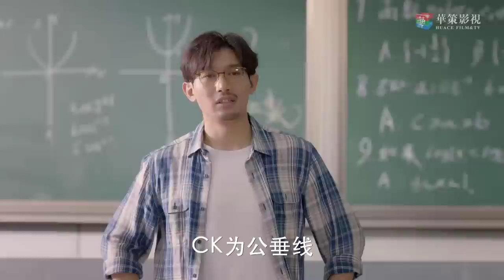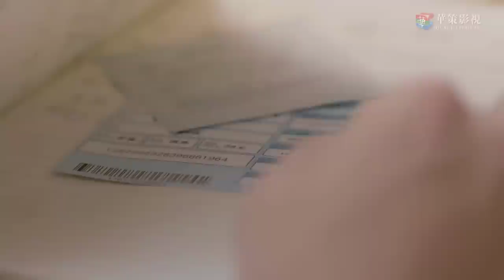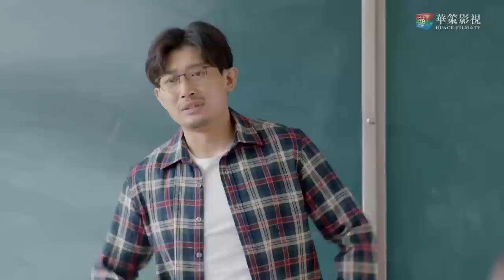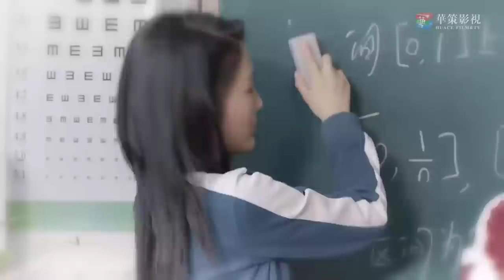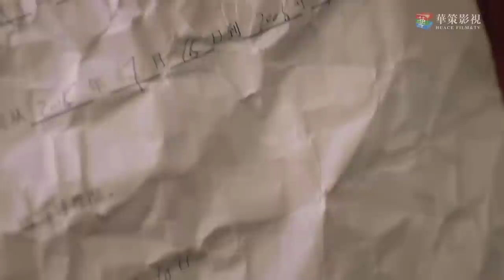Cực Phẩm Phim Ngôn Tình Siêu Hot | NGỌT NGÀO DÀNH RIÊNG EM - Tập 05 | Huace Croton TV Vietnam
✤ Đạo diễn: Vương Chi
✤ Diễn viên: Trương Vũ Kiếm, Ngô Thiến, Triệu Chí Vỹ, Mã Lật
✤ Nội dung: NGỌT NGÀO DÀNH RIÊNG EM (ANH CHỈ THÍCH EM) được chuyển thể từ tiểu thuyết cùng tên của tác giả Kiều Nhất. Anh Không Thích Thế Giới Này, Anh Chỉ Thích Em kể về đôi bạn ngồi cùng bàn với nhau Mặc Ngôn và Triệu Kiều Nhất. Hai người đã có cuộc hẹn cùng đi du học với nhau sau khi tốt nghiệp, nhưng hẹn ước này đã thất bại vì lý do gia đình. Sau đó cả hai đã cắt đứt liên lạc với nhau. Tình cờ sau 4 năm trong cuộc họp lớp, Mặc Ngôn và Triệu Kiều Nhất đã gặp lại nhau nhưng đã xảy ra vô vàn hiểu lầm. Triệu Kiều Nhất nhận ra tình cảm của mình dành cho Mặc Ngôn nên đã tìm đến thành phố mà Mặc Ngôn đang sống, âm thầm theo đuổi hạnh phúc của mình. Mặc Ngôn cũng dành tình cảm cho Kiều Nhất nhưng không biết bày tỏ cảm xúc như thế nào chỉ biết dùng hành động để chứng tỏ. Sau vô vàn những khó khăn cộng với sự giúp đỡ của bạn bè, Triệu Kiều Nhất và Mặc Ngôn đã trở về bên nhau.